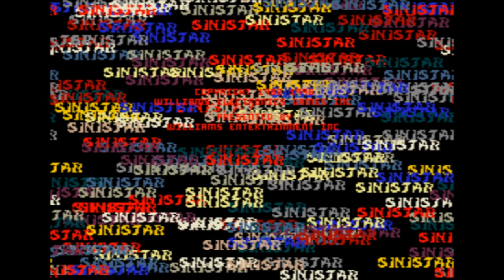I'm NOT a Coward! | Let's Play Sinistar | Let's Play Williams Arcade's Greatest Hits Ep. 3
OUR NEWER LET'S PLAYS ARE BETTER, WE PROMISE!

Let's Play Sinistar!  Chris & Safia play Sinistar on Williams Arcade's Greatest Hits!

This time, Safia gives Sinistar a shot...and not much more than a single shot!  Watch as Safia mines crystals to make sinibombs (maybe), tackles Sinistar (literally), and destroys a bunch of red enemy ships!

Join us for our Let's Play of WIlliam's Arcade's Greatest Hits on the Sega Genesis/Sega Megadrive; our first Babu Plays where we play the game for the first time!  Watch us play this excellent. compilation of retro arcade classics from the 1980's.

Intro: 0:00
Game Decision 0:16
Chris' story about Williams Arcade's Greatest Hits: 1:24
Safia's first attempt: 2:23
Instructional demo: 5:55
Outro: 7:22
Channel and related artwork by Safia Tasnim.
Channel music by Chris Klammer.

Sinistar and other games rights, art, etc. belong to their respective rights holders.
Williams Electronics, Inc. exists today as WMS Industries, a subsidiary of Scientific Games.
Support the rights holders by playing any arcade collection game with Sinistar on it!
Every like, subscription, and even every view really helps us out!  If you like our content, please consider supporting us by simply enjoying our videos, and checking back on Tuesdays and Fridays for when we upload new videos!